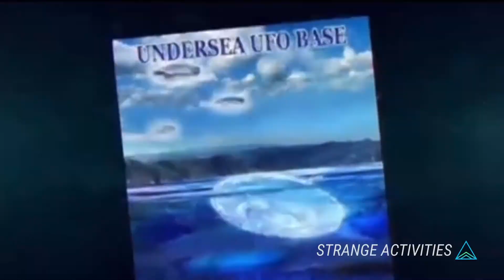Mysterious UAP Lights Apear In Vertical Formation!! Laguna Niguel, California! STRANGE ACTIVITIES #4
Mysterious Lights Apear In Vertical Formation!! Over Laguna Niguel, California!

𝙐𝙣𝙚𝙭𝙥𝙡𝙖𝙞𝙣𝙖𝙗𝙡𝙚 𝙀𝙫𝙚𝙣𝙩𝙨 𝘾𝙖𝙥𝙩𝙪𝙧𝙚𝙙 𝙤𝙣 𝘾𝙖𝙢𝙚𝙧𝙖!! 💻📲✨
𝙁𝙚𝙖𝙩𝙪𝙧𝙞𝙣𝙜 𝙎𝙩𝙧𝙖𝙣𝙜𝙚, 𝙈𝙮𝙨𝙩𝙚𝙧𝙞𝙤𝙪𝙨, 𝙐𝙣𝙪𝙨𝙪𝙖𝙡 𝙀𝙫𝙚𝙣𝙩𝙨 & 𝘼𝙘𝙩𝙞𝙫𝙞𝙩𝙞𝙚𝙨 𝙁𝙧𝙤𝙢 𝘼𝙧𝙤𝙪𝙣𝙙 𝙏𝙝𝙚 𝙒𝙤𝙧𝙡𝙙!! 🌎📲✨
𝘼𝙧𝙚 𝙒𝙚 𝘼𝙡𝙤𝙣𝙚!? 𝙄𝙨 𝙏𝙝𝙚𝙧𝙚 𝙀𝙭𝙩𝙧𝙖𝙩𝙚𝙧𝙚𝙨𝙩𝙧𝙞𝙖𝙡 𝙇𝙞𝙛𝙚!? 𝙃𝙤𝙬 𝘼𝙙𝙫𝙖𝙣𝙘𝙚𝙙 𝘼𝙧𝙚 𝙏𝙝𝙚𝙮!? 𝘼𝙣𝙙 𝙒𝙝𝙖𝙩 𝘿𝙤 𝙏𝙝𝙚𝙮 𝙒𝙖𝙣𝙩 𝙁𝙧𝙤𝙢 𝙐𝙨!? 🛸✨